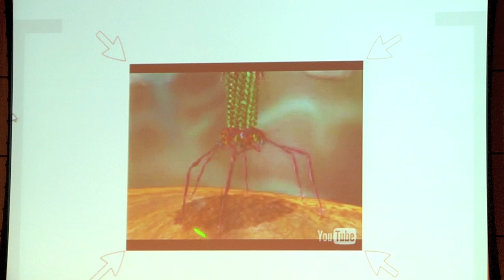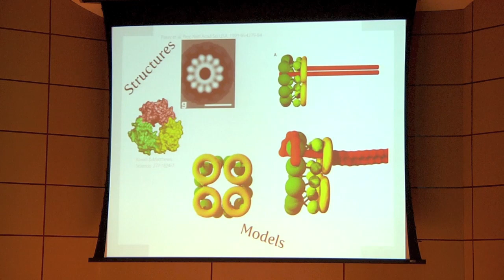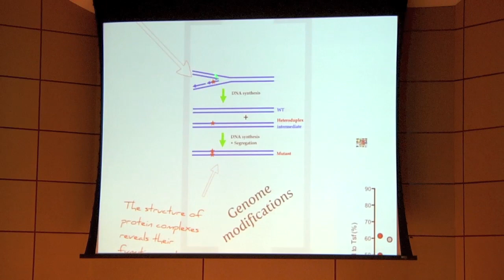Viral Nanobots: Dr. Richard Myers at TEDxUMiami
Dr. Rik Myers was a science critic and activist until he learned that better arguments could be made about emerging genetic technologies by studying genetics. As he got to know the material better, he learned to see the promise that accompanied the peril and eventually earned a B.S. (1983) in Microbiology (while playing in rock bands around the midwest). Following graduation, he worked in Dr. Stahl's group on the regulation of recombination enzymes and performed in the African rock band Zanga Zanga until 1995. Dr. Myers joined the Canadian Institute for Advanced Research (a molecular evolution think tank) at the University of British Columbia where he worked in bioinformatics and mathematical modeling. He moved the University of Miami's Department of Biochemistry and Molecular Biology at the Miller School of Medicine in 1997 where his lab studies genetic recombination in stem cells and bacteria. He is an award-winning researcher that twice won awards for outstanding student mentoring and is a popular teacher. Ironically, Dr. Myers has been a consultant for the biotechnology industry and is co-inventor on patents for genetic engineering technologies. He slips ethics into his coursework to help pay off karmic debt and still manages to play guitar (his band Big Fun 3 released a CD on the Ropeadope label in 2010).